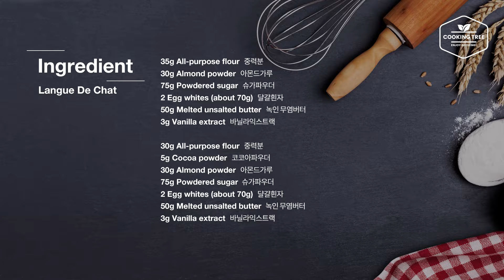랑그드샤 (시가렛 쿠키) 만들기 : Langue De Chat (Cigarette Cookies) Recipe | Cooking tree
돌돌말린 모양이 멋스러운 랑그드샤 쿠키를 만들었어요~

재료도 간단하고 반죽 만드는 방법이 정말 간단해서 금방 만들 수 있더라구요~
여러번 나눠 구워야 하지만 만드는게 재미있어 더 만들고 싶어지는 쿠키인 것 같아요~
간단하게 만들 수 있고 맛도 정말 좋아서 꼭 만들어 보셨으면 하는 쿠키랍니다~
맛은 쿠크다스와 비슷한데 더 바삭하고 고소한 맛인 것 같아요~
쿠키는 오븐에서 굽고 말랑할때 바로 말아야 하는데 많이 뜨거워서 조심해야 하더라구요~
굽는 시간은 오븐 사양에 따라 다른데 테두리가 살짝 구움색이 나는 정도가 좋은 것 같아요~

▶각 10~12개 분량

▶재료

중력분 35g
달걀흰자 2개 (약 70g)

중력분 30g
댤걀흰자 2개 (약 70g)

▶레시피
1. 중력분, 아몬드 가루, 슈가파우더를 섞은 뒤 달걀흰자, 녹인 무염버터, 바닐라익스트랙을 넣고 섞는다.
2. 반죽을 오븐 팬에 조금 올리고 숟가락으로 얇고 동그랗게 편 뒤 180도 예열된 오븐에서 5~6분 정도 굽고 뜨거울 때 젓가락을 이용해 돌돌말고 잠시 굳힌다.

▶Ingredients

35g All-purpose flour
30g Almond powder
75g Powdered sugar
2 Egg whites (about 70g)
50g Melted unsalted butter
3g Vanilla extract 

30g All-purpose flour
5g Cocoa powder
30g Almond powder
75g Powdered sugar
2 Egg whites (about 70g)
50g Melted unsalted butter
3g Vanilla extract

▶Community Subtitles